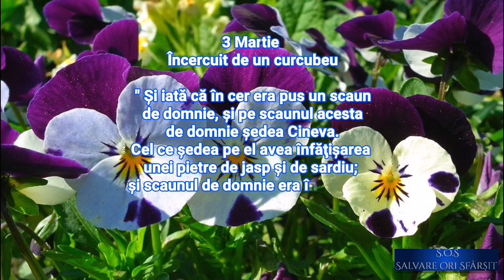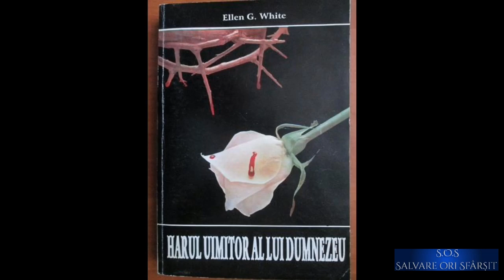3 Martie. Încercuit de un curcubeu.(audio)